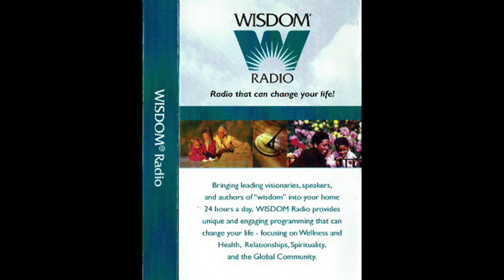A Global Perspective on Consciousness with Jacotte Chollet - Part 2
Interview of Jacotte Chollet by Jeffrey Mishlove on Wisdom Radio Live - PART 2

- MORE ON BIOLOGICAL RESEARCH -
Effects of this music on blood cells and negentropic effect :